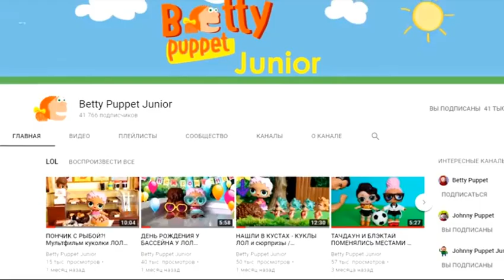Фрагмент эфира (МТР, 13.01.2019)